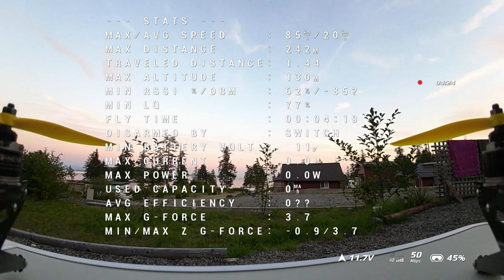Air Contact; Acquisition and Tracking